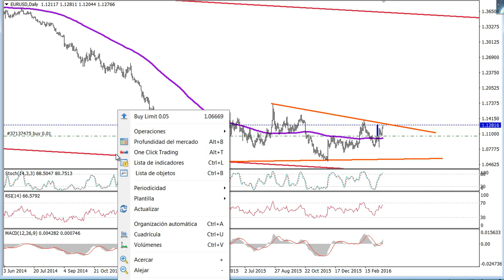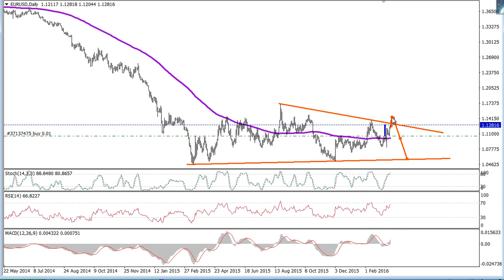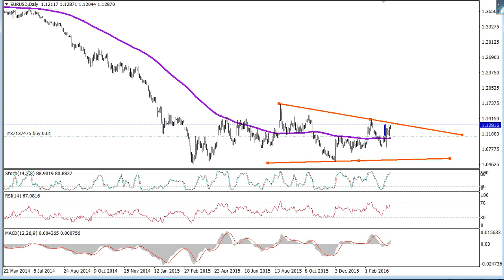EURUSD 17 de Marzo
Idea sobre el par EURUSD.